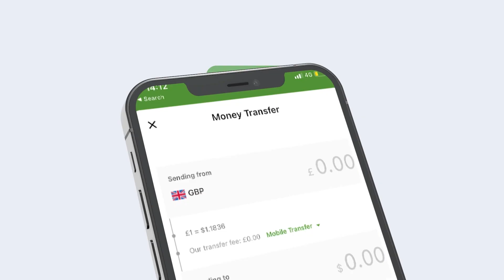Maxkamadda dhageysanaysay kiiska Axmed Rashiid oo amar cusub dul dhigtay